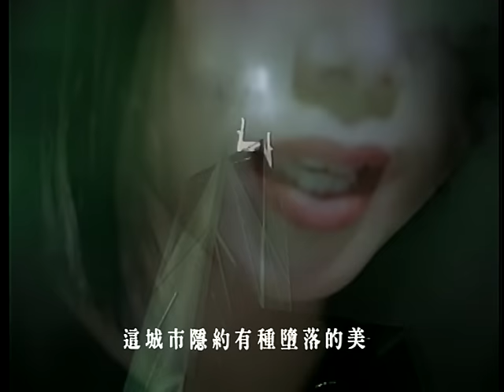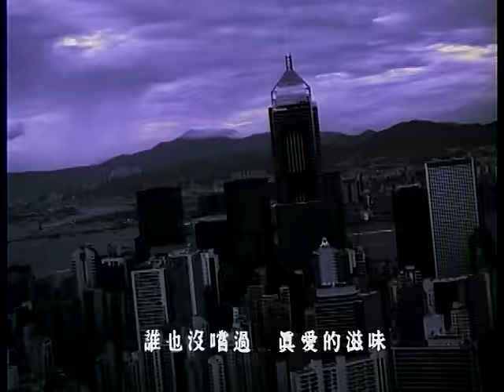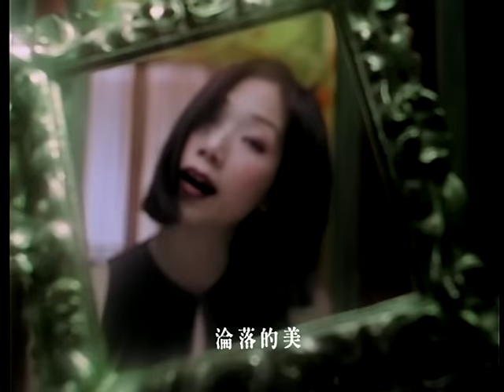林憶蓮 Sandy Lam【夜太黑 The night is too dark】Official Music Video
【ROCK TODAY】1996年7月19日 林憶蓮《夜太黑》正式發行

夜太黑、人無聊，只有林憶蓮醒著陪你到天亮。

夜太黑
演唱：林憶蓮  作詞：李宗盛  作曲：李宗盛/周國儀  編曲：周國儀

告別白晝的灰　夜色輕輕包圍　這世界正如你想要的那麼黑
霓虹裏人影如鬼魅　這城市隱約有種墮落的美
如果誰看來頹廢　他只是累　要是誰跌碎了酒杯　別理會

只是　夜再黑　也遮不住那眼角不欲人知的淚
OH！夜太黑　它又給過誰　暖暖的安慰
只怪夜太黑　誰又在乎酒醒了更憔悴
夜太黑　酒精把一切都燒成灰　夜太黑

霓虹裏人影如鬼魅　這城市隱約有種淪落的美
男人久不見蓮花　開始覺得牡丹美　女人芳心要給誰　沒所謂

只是　夜再黑　也能看見藏在角落的傷悲
OH！夜太黑　誰也沒嘗過　真愛的滋味
只怪夜太黑　沒人擔心明天會不會後悔
OH！夜太黑　酒精把一切都燒成灰　夜太黑

在輕輕地輕輕地輕輕地　包圍淪落的美
如果誰看來頹廢　只是累　無心跌碎了酒杯　別理會

只是只是只是　夜再黑　也遮不住那眼角的眼淚　暖暖的安慰　它給過誰
誰又在乎酒醒之後更憔悴　誰又擔心明天會不會後悔　但夜太黑　夜太黑